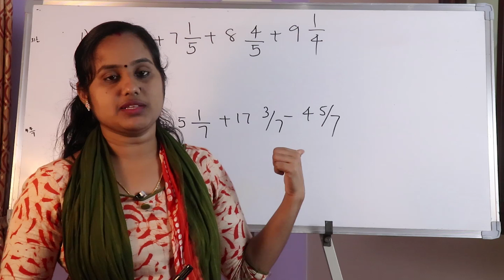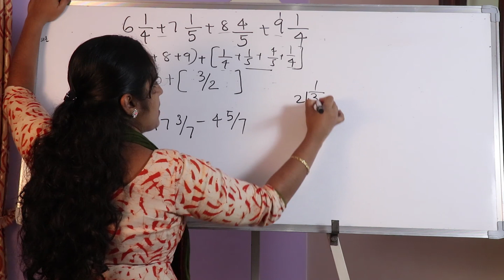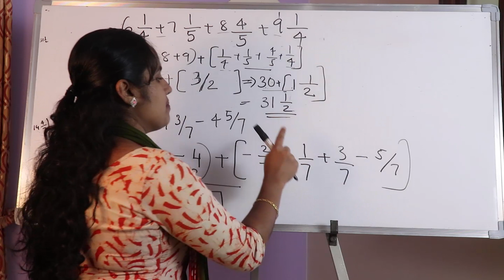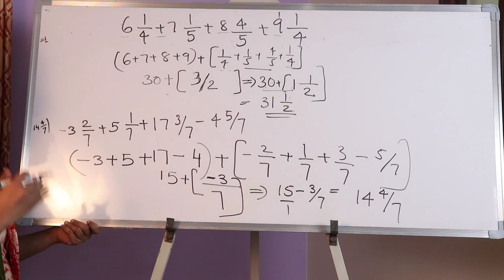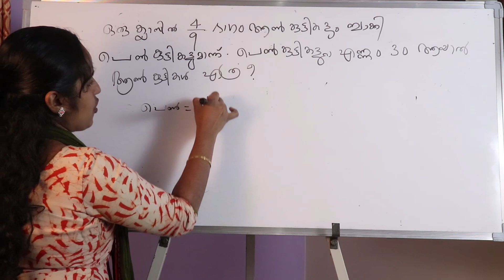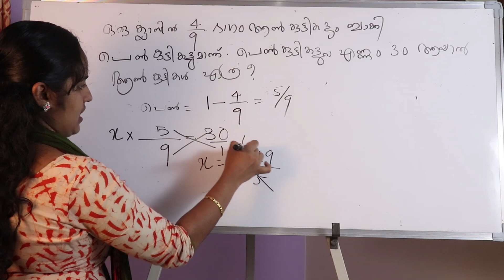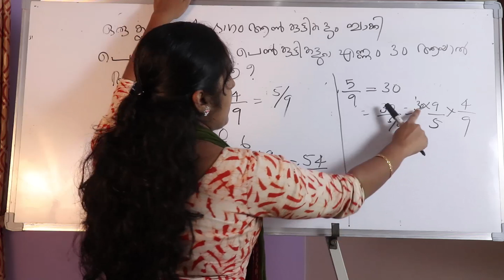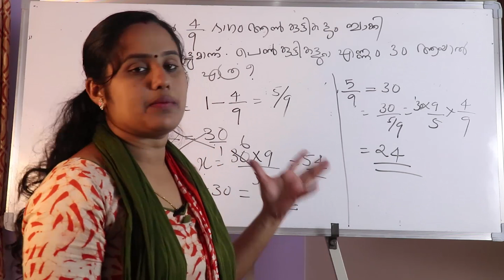MATHS FRACTION FOR VEO AND LDC PART 2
ഭിന്ന സംഖ്യകളുടെ കൂട്ടലും കി‍ഴിക്കലും ഇനി വളരെ എളുപ്പം. ഈ വീഡിയോ കാണൂ